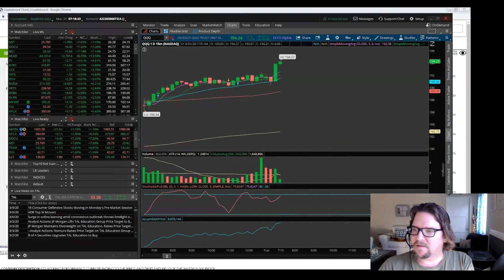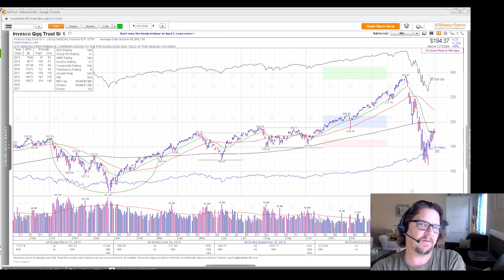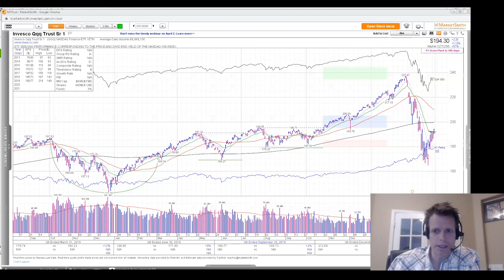IBD Live: Where's The Market Crash Headed Next? Watch This Key Signal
After the faux-follow-through day on Monday, the IBD Live Team analyzed the market action on Tuesday with a close eye. Has the bear market finally bottomed yet or is this still just the beginning of a much-longer bear trend?